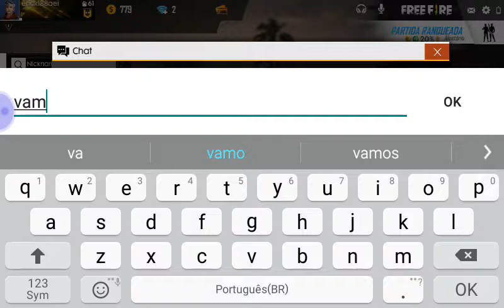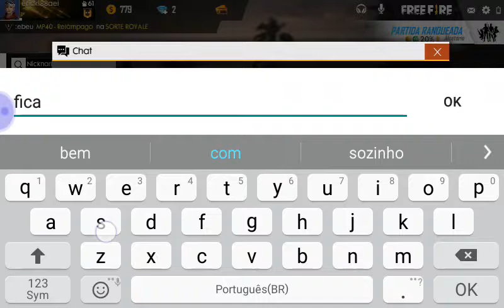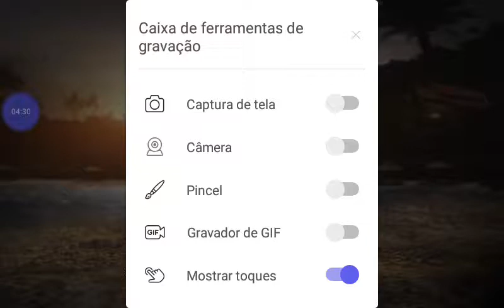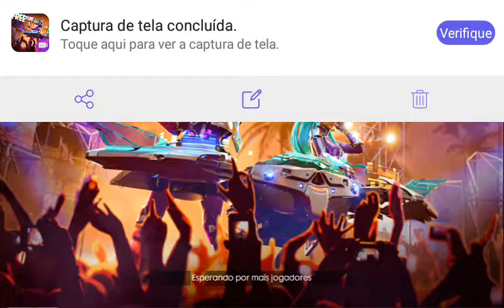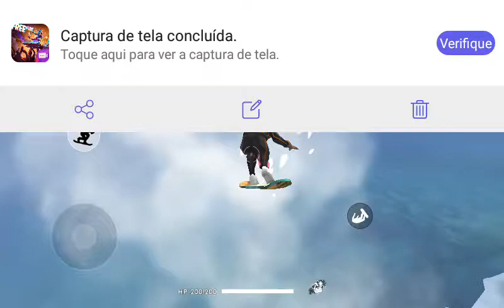Jogando free fire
Likeeeeeeeeee